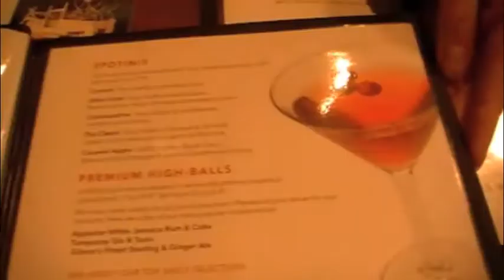Stevie's Secret Girlfriend (July 19 2011)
Question: Have you ever had a secret lover?